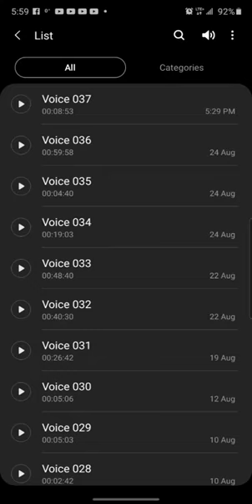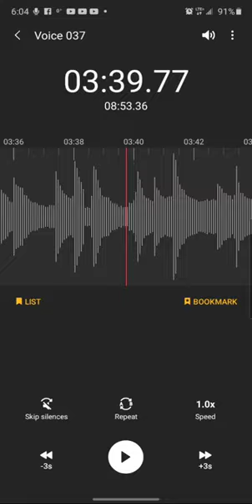Andrew Ditch: Singing in the Rain (Part 1)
Skip to 4:46

The smoke alarm goes off while Andrew is in the shower; an Oscar winning performance follows.

Original video " Shower that hurt my ears more than the noise of shower or the needles it hurt my skin " was uploaded By Andrew Ditch in August 2020.